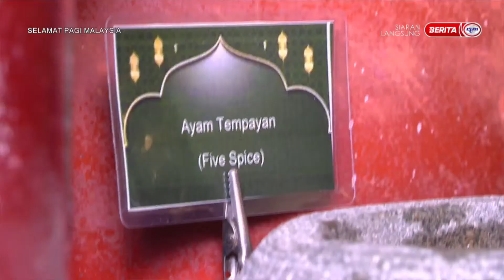30 MAC 2023-SPM-BERBUKA APA HARI INI